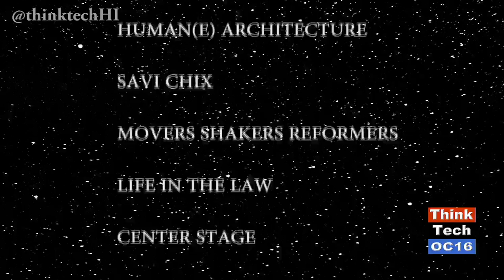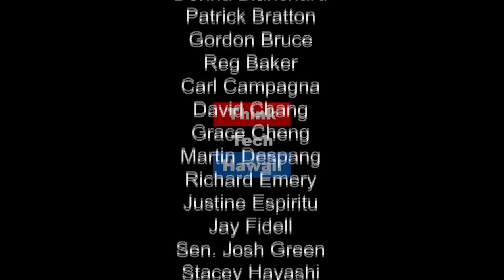A Retrospective Discussion on the First Hawaii Annual Code Challenge (episode 298)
Jay Fidell and Elise Anderson take a look at the First Hawaiian Annual Code Challenge. They heard from Kelsey Amos, of the Purple Prize, Burt Lum, of Hawaii Open Data, and Jason Sewell, of DevLeague and Sudokrew. Features a commentary by Anu Hittle about climate change and natural area management. Original Air Date November 20, 2016. Episode 298.